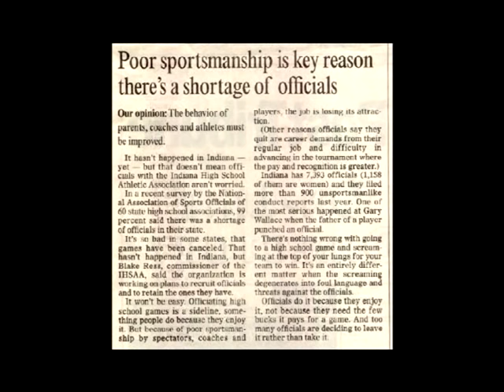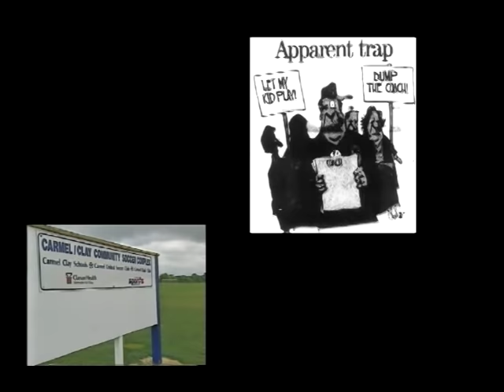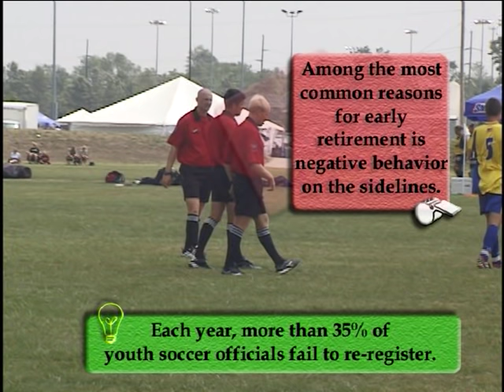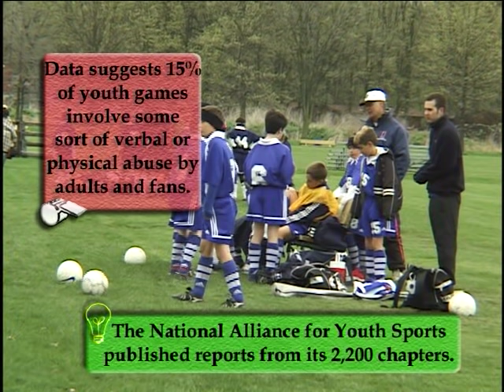Attitudes are Contagious pt. 1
In 2003, Massachusetts Youth Soccer developed and produced an outstanding video focusing on the issues of sideline behavior of adults, and specifically on how that behavior is affecting the retention of qualified referees. While many have talked about the issue of adult sideline behavior, Mass Youth is the only organization to turn the talk into a valuable tool that teams, towns, clubs and leagues can put into immediate use to help curb unwanted noise along the sidelines.

The video had its national debut at the US Youth Soccer Workshop in Indianapolis in 2004. Both sessions were well-attended and the presentation of the video was well-received.

Featuring actual game footage shot during league games and at tournaments, the video shows adults being themselves -- their comments, actions and antics along the sidelines. You will hear referees talk about how the sideline behavior of adults affect them, and the impact the comments can have on matches. More importantly you will hear from the players themselves -- what they think of the comments from the sidelines. Players ranging from age 11 to age 17 were interviewed and provide suggestions. The player's comments, like those made by Jordan (age 11) prove to be particularly insightful.

Parent behavior along the sideline is shown in a constructive fashion. It's easy to see how involved adults become and how easy it is to slip over the line from being supportive to being critical.

The video highlights several very simple steps to improve the situation along the sideline. We all want to ensure our children have a positive, fun experience playing the game. This video goes a long way to help encourage that. The video is appropriate for viewing by coaches, players AND parents of teams at all age groups.

“Some of my staff members saw the video and were very impressed by the quality and content of the message. Your organization should be very proud of the product you have put together”.
- Ken Uhrich, President, Wyoming State Soccer Association

“A lot of our Cal-North people…had a chance to see it and tell me it is excellent. Thank you and your association for making this contribution to youth soccer”.
- John Murphy, Chairman, California Youth Soccer Association – North